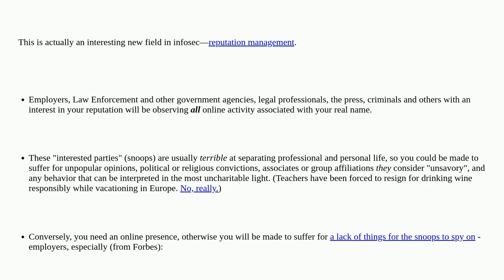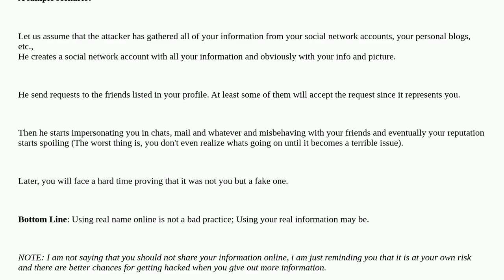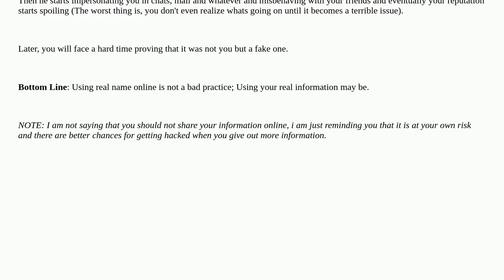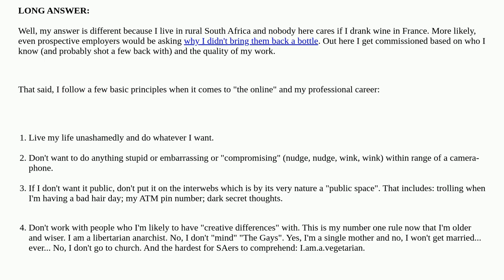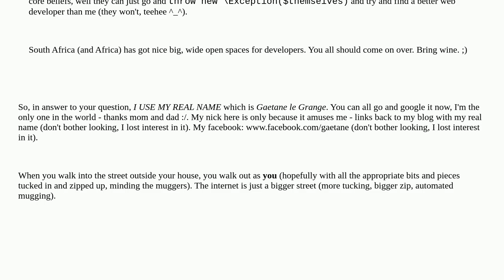Security: Is it bad practice to use your real name online?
Is it bad practice to use your real name online?

A special thanks goes out to the community

  privacy opsec anonymity persec